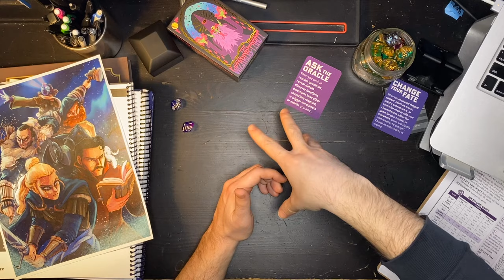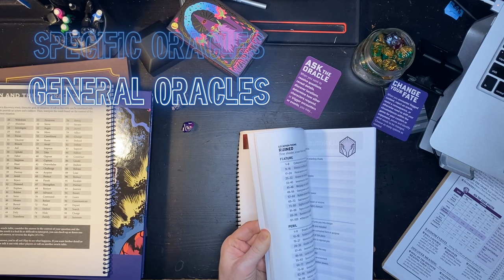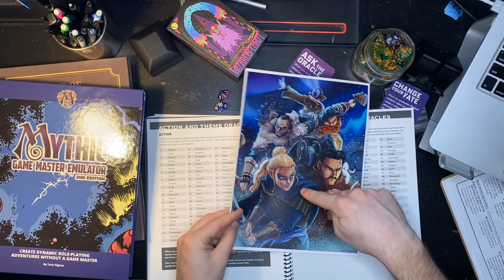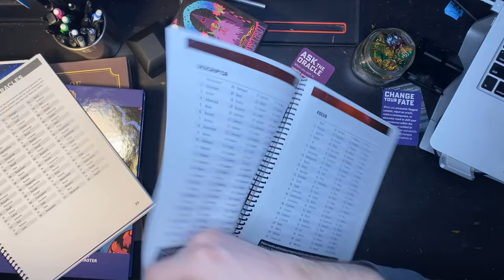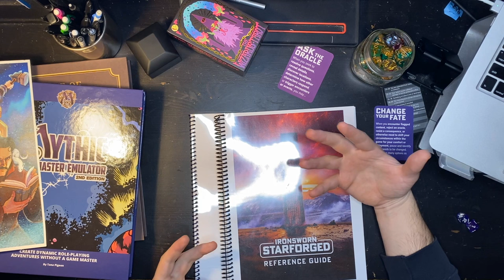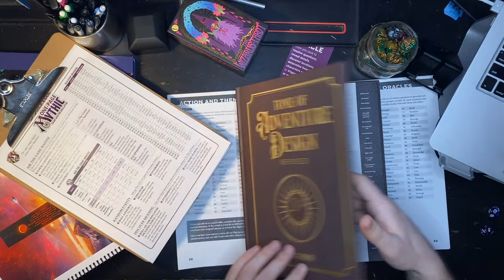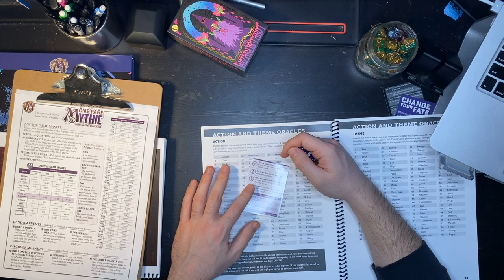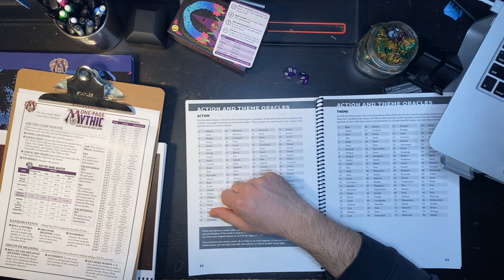The Best Tool for Better Improv GMing Comes from Solo Games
Interpretive oracles are the fuel behind some of the greatest solo TTRPGs. There's not reason you shouldn't bring them to the game table with all of your friends as well.

0:00 — The Problem of Improv
2:03 What is an Oracle?
7:19 — Interpretation and Examples
17:30 — Choosing Your Oracles
22:05 — Stay Slim
24:20 — Listen to Your Intuition
26:45 — Ask Yes/No Questions
30:40 — Closing and Recommendations